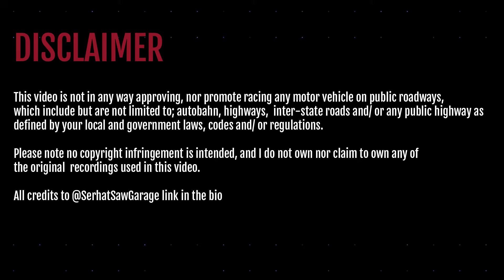CIVIC TYPE R FN2 VS WORLD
the original  recordings used in this video.

All credits to @SerhatSawGarage.

This video is not in any way approving, nor promote racing any motor vehicle on public roadways,
which include but are not limited to; autobahn, highways,  inter-state roads and/ or any public highway as
defined by your local and government laws, codes and/ or regulations.

FN2 ENGINE SPECS:
K20-z4 Darton Block
ARP bolts
Cosworth forged rods
12.5cr 88mm. CP pistons
Skunk2 high power vtec  camshafts stg.2
Ferrea oversized  valves
Toda campulleys
Toda valve springs
Toda head gaskets 0,6mm.
RRC intake manifold
Hondata intake gasket
Spoon 70mm throtle body
Hondata flashpro
Custom cai+HKS
N/A system methanol kit
Toda 4-2-1 headers
J’s racing 70rr replica ex.